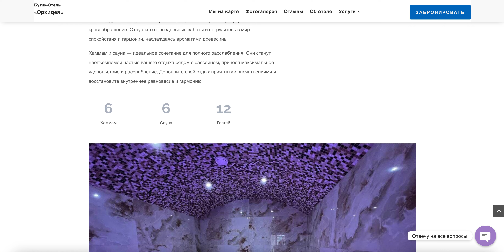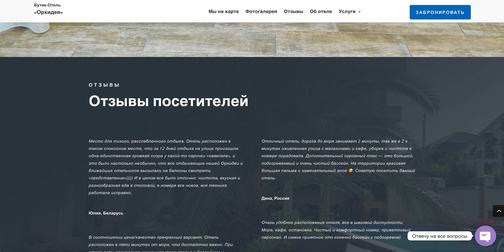Гостиница в Адлере с хаммамом сауной и подогреваемым бассейном. Бутик-отель «Орхидея»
Гостиница в Адлере с хаммамом сауной и подогреваемым бассейном. Бутик-отель «Орхидея» Погрузитесь в уникальный опыт релаксации и гармонии в бутик-отеле «Орхидея» в Адлере! Отдыхайте с комфортом и наслаждайтесь спа-зоной с хаммамом, сауной и подогреваемым бассейном.